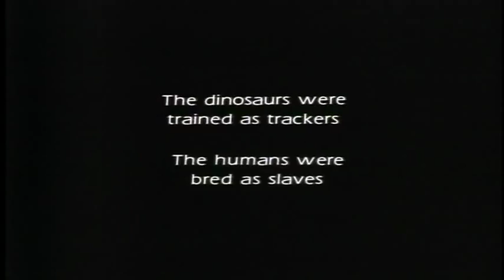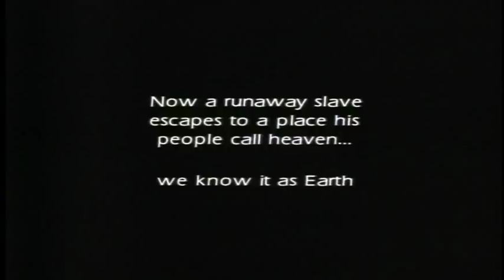O Grande Dragão do Futuro (Future War, 1997)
This is the funniest movie that I've ever seen. This short movie  concernas about, the main theme of the movie.
begins with a sequence aboard a spaceship where a revolt is under way. We see someone enter an escape pod and then jettison it from the ship where it crashes in the Pacific Ocean on Earth. The pod contains The Runaway, a nameless human slave played by Daniel Bernhardt. He is being pursued by his cyborg enslavers and the dinosaurs that they use as trackers.